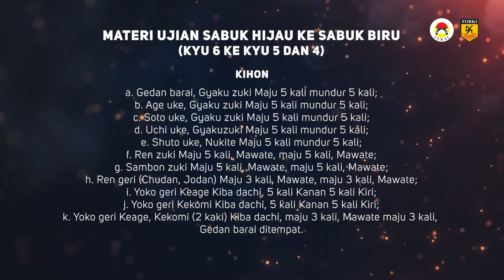MATERI UJIAN KARATE SABUK HIJAU KE SABUK BIRU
MATERI UJIAN KARATE SABUK HIJAU KE SABUK BIRU (KYU 6 Ke KYU 5 dan 4)

KIHON
00:46 GEDAN BARAI - GYAKU ZUKI
01:15 AGE UKE - GYAKU ZUKI
01:47 SOTO UKE - GYAKU ZUKI
02:18 UCHI OKE - GYAKU ZUKI
02:48 SHUTO UKE - NUKITE
03:20 REN ZUKI
03:54 SAMBON ZUKI
04:31 REN GERI
05:12 YOKO GERI KEAGE
05:52 YOKO GERI KEKOMI
06:30 YOKO GERI KEKOMI 2 KAKI

KATA
07:24 HEIAN SANDAN
08:22 HEIAN YONDAN

KIHON IPON KUMITE
09:31 IPON KUMITE JODAN ZUKI
09:51 IPON KUMITE CHUDAN ZUKI
10:13 IPON KUMITE MAE GERI
10:31 IPON KUMITE KEKOMI GERI

MATERI UJIAN KYU